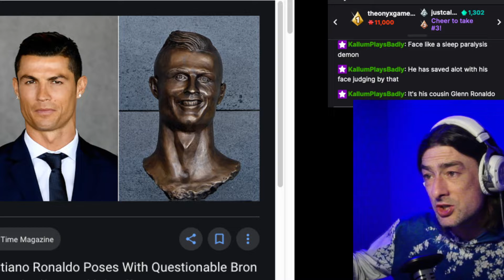Ronaldo's Bad Bust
Thankyou for clipping!